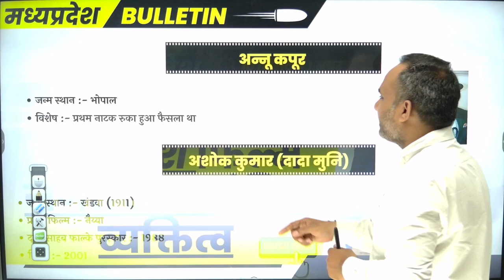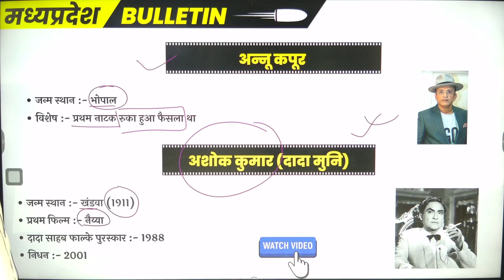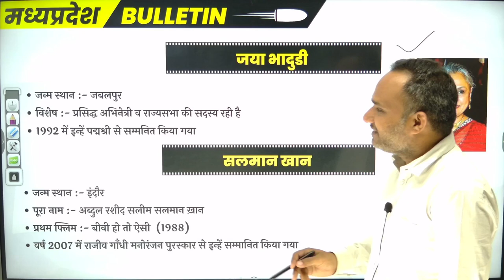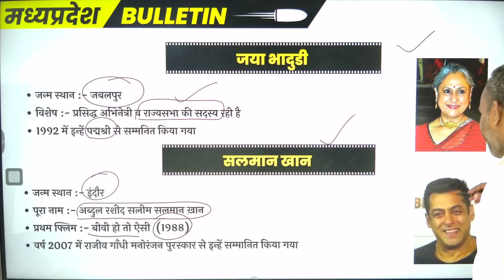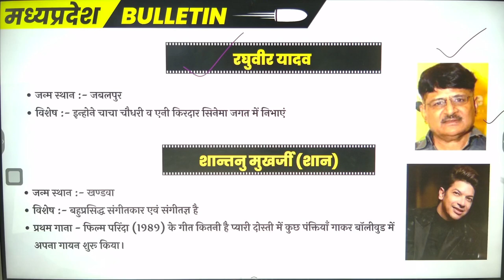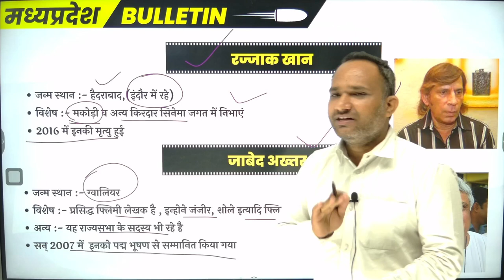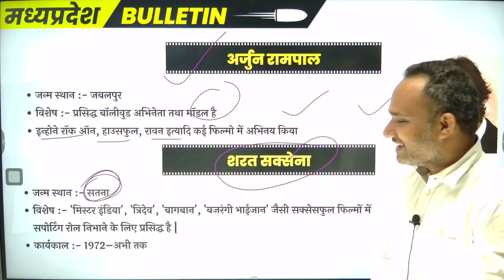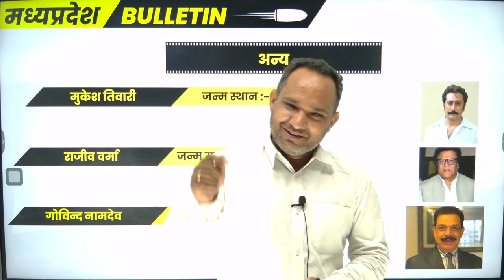मध्यप्रदेश फिल्म जगत से सम्बंधित व्यक्तित्व |Personalities related to Madhya Pradesh film world